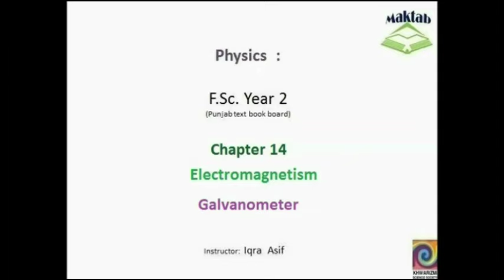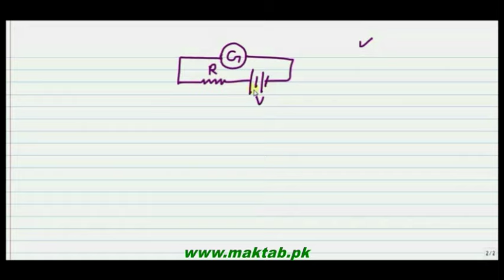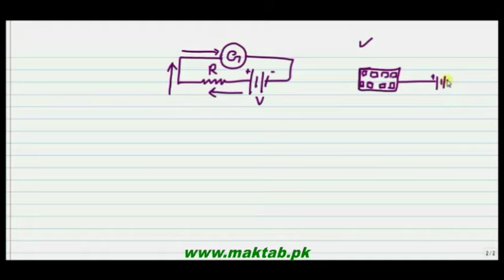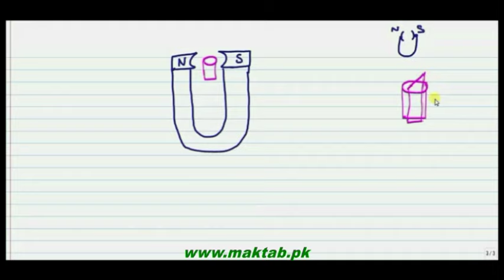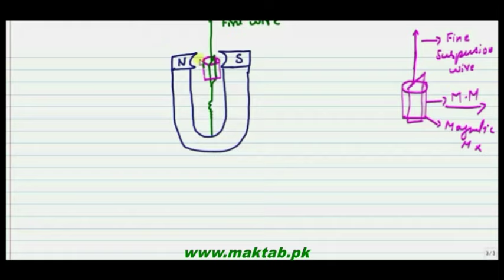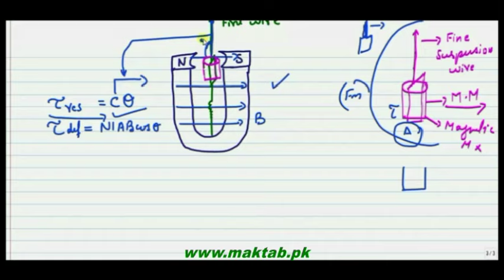FSc Physics Book2, CH 14, LEC 9: Galvanometer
This video lecture from Electromagnetism (F.Sc. 2nd year physics) This video explains the working principle of Galvanometer ,sensitivity of Galvanometer ,factor of sensitivity ,Dear Beat Galvanometer.Find more e-learning material and educational video lectures in Urdu at maktab.pk. These videos are free to use for promotional and commercial purpose by keeping the credits to Maktab.